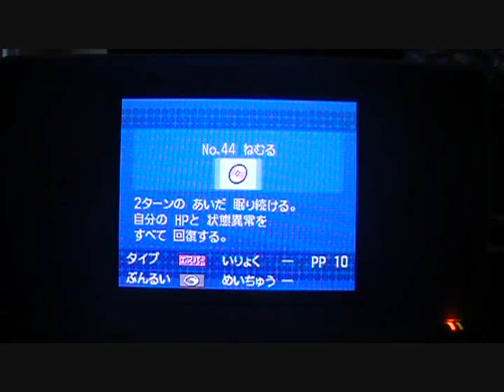Punk Porks【ポケットモンスター ブラック実況プレイpart25】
このジムにに入ったら体ベトベトになるよな・・・(笑)

今回はヒウンシティのジムに挑戦していきます！
不思議な仕掛けが満載のジムにXXうさぎ大興奮！？
見どころはジェシーのファイヤーパンチです^^